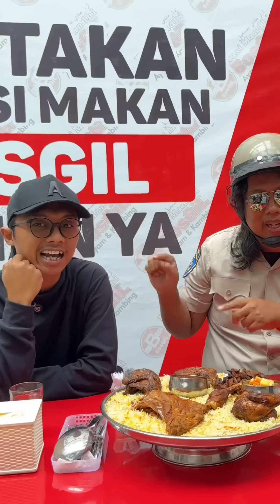MAK LAPER MANDI NASI